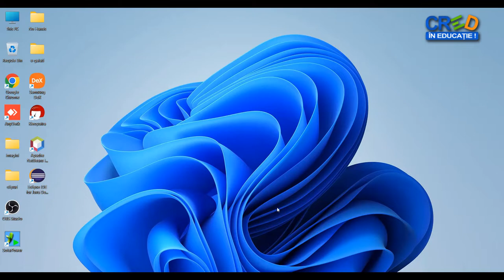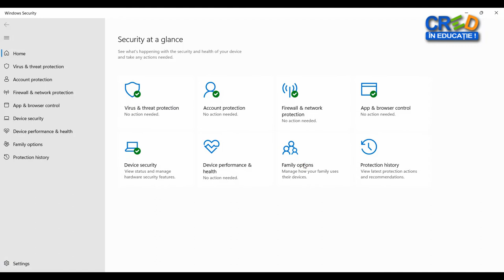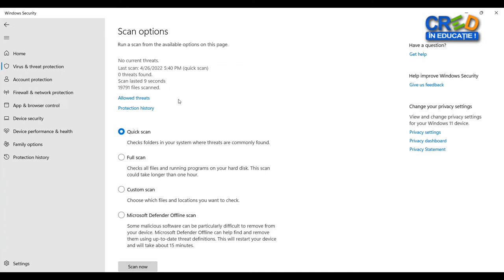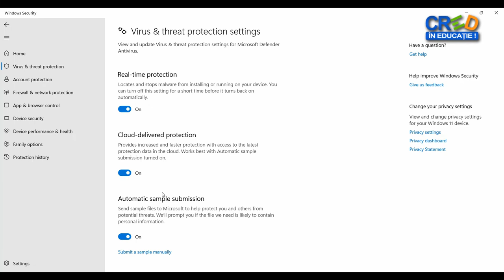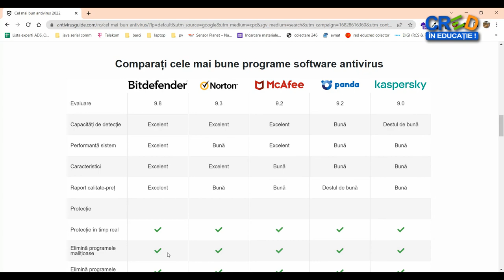Aplicația antivirus din Windows